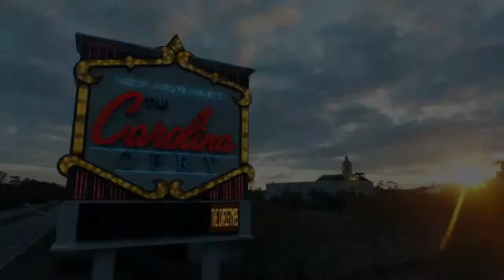Moses Braxton Jr. from the Christmas Show of the South at Carolina Opry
World famous baritone Moses Braxton Jr. joins the award-winning cast for the 2021 "Christmas Show of the South" at Carolina Opry!